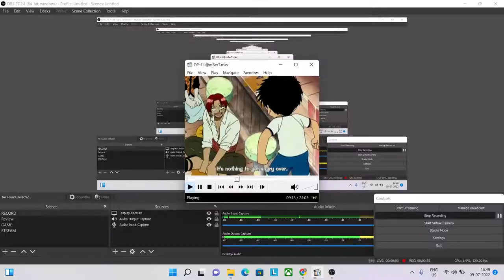Shanks Lied and Oda Tricked us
It took some time but I did it. In this video I have shown how Shanks lied to us about the Gomu Gomu DF, I have paused some parts for clearing out the confusion, The DF was kept on the Table for Luffy to consume, It was kept so casually , shown simultaneously but ignored by everyone. Only Shanks knew about the DF specifics. This is not a mere conjecture, so guys who are thinking about this post's authenticity don't have to confirm from ODA, actually he has tricked us in believing all the drama regarding Shanks and Luffy's DF began with a perfect planning where Shanks deliberately pushed Luffy's limits where he knew that Luffy will eat the DF kept right beside him in the open right after Luffy is laughed upon. Even Losing his Arm and Attacking Kaido while Kaido was going for Whitebeard was Shanks Plan all along. Shanks even went to meet GOROSEI to warn them about BlackBeard not Luffy. Shanks is a very dear friend of Luffy , he even gave up his one arm saving him, he is not the evil one here,  Shanks also wanted to see Luffy's true potential and that's why he interrupted and ended the War. If you guys remember Shanks meeting BlackBeard (Not Shown) , My guess is Shanks fought BlackBeard at that time to stop Black Beard from going after Luffy.